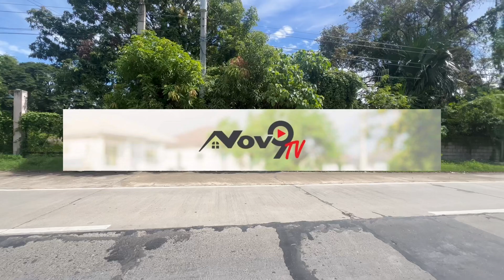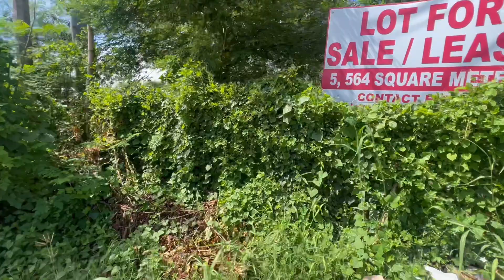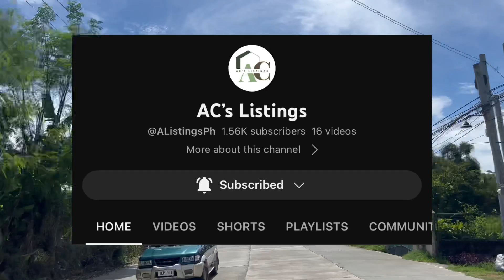L077-24 | 2 parcel of commercial lot along the highway • nueva ecija Philippines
Documents titled
Price
Lot A P5,000 per sqm
Lot B P2,500 per sqm